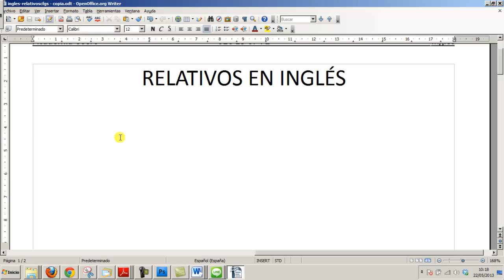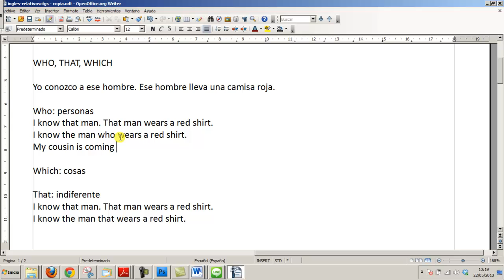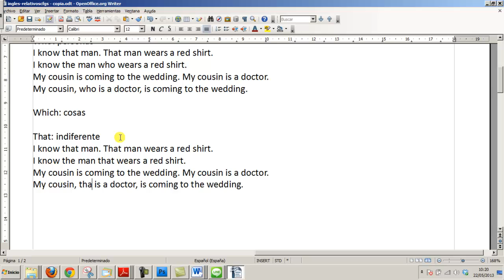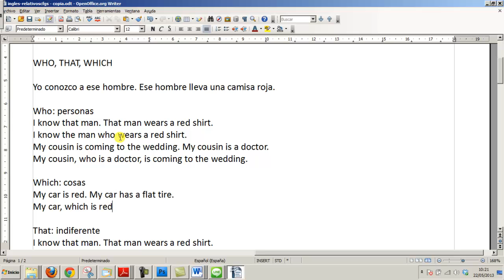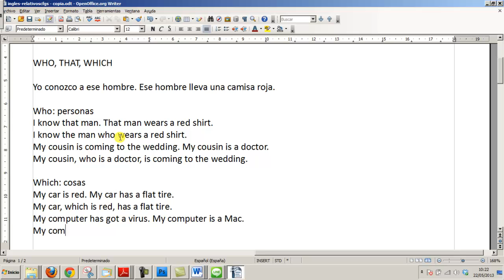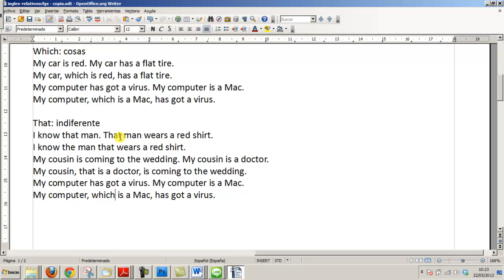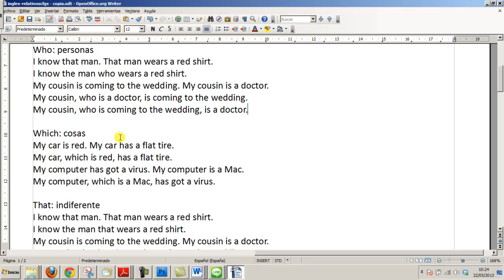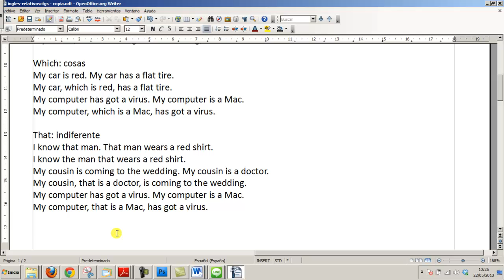Pronombres relativos inglés 2º Bachillerato Academia Usero Estepona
Pronombres relativos inglés 2º Bachillerato
Los principales pronombres relativos en inglés son who, que se usa solo con personas, which, que se usa solo con cosas y that, que se puede usar indistintamente.
Academia Usero en Estepona, el centro de formación con más vídeos en Internet del Mundo presenta: Pronombres relativos inglés 2º Bachillerato